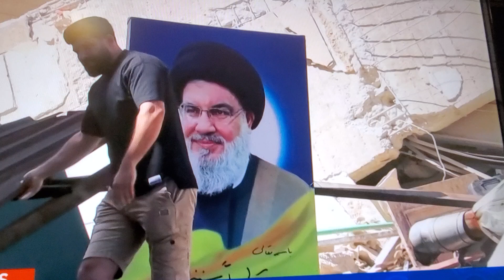Hurrincaine He.'s Destruction Use Mask protect Debrif, dusts5oct